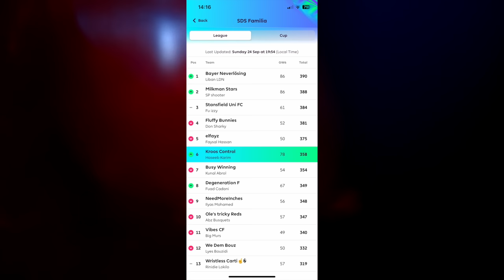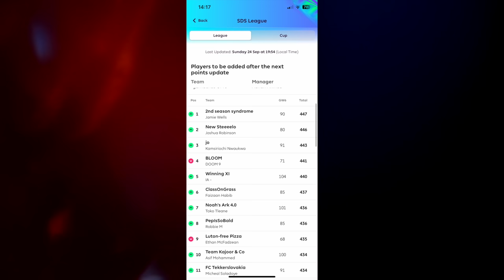THRILLING North London Derby + Chelsea LOSE Again | Premier League Roundup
Arsenal and Spurs played out an entertaining North London derby where they both shared the spoils! Join us as we discuss this and the weekend's fixtures!

Timestamps:
0:00 - Intro
6:06 - Arsenal vs Spurs
36:50 - Liverpool vs West Ham
1:05:18 - Chelsea vs Aston Villa
1:26:38 - Sheffield United vs Newcastle
1:41:00 - Man City vs Nottingham Forest
1:57:58 - Burnley vs Man United
2:13:22 - Brentford vs Everton
2:19:43 - Brighton vs Bournemouth
2:26:26 - Luton vs Wolves
2:30:28 - Palace vs Fulham
2:33:09 - FPL & Outro